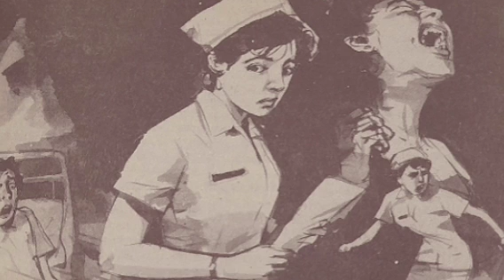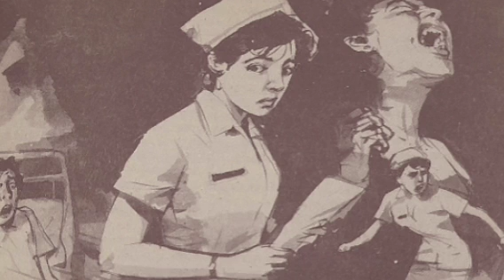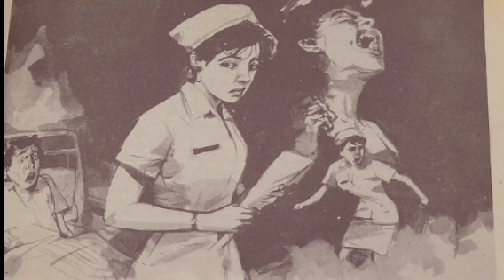PERAWAT TRACAK JARAN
Perawat Tracak Jaran cerita jawa alaming lelembut pada majalah Panjebar Semangat. Cerita ini ditulis oleh Pudjasemedi dan dibacakan oleh tukang crita. Selamat mendengarkan semoga terhibur. Terimakasih.